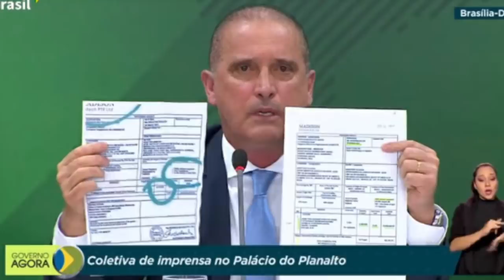Luis Miranda, na CPI, FRACASSOU mais uma vez